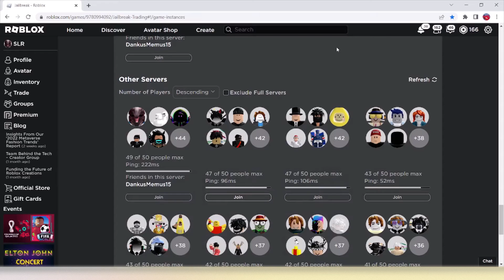new roblox start up loading screen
its ass.